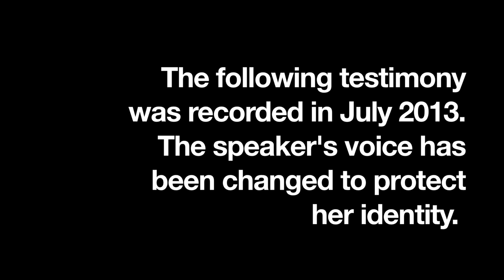Survival story of abused Armenian woman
In March 2013, ONEArmenia campaigned to close the budget gap of the Women's Support Center safe house in Yerevan--one of only two women's shelters in all of Armenia. The funds were transferred in June 2013, and this interview with a 1-month resident at the shelter was recorded in July 2013. Take a moment to hear her story--and remember to do your part to acknowledge abuse and speak up for the silent.